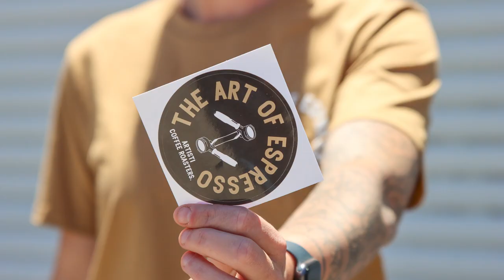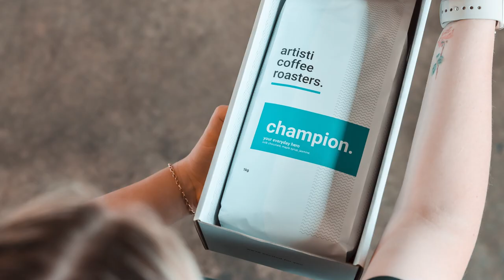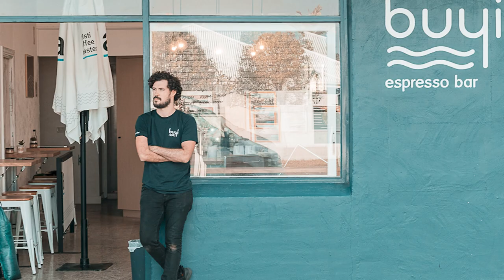Opening a New Coffee Shop ( What Would My Cafe Look Like?)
Hypothetically, if you were opening a cafe this year what would you do? What kind of coffee shop or espresso bar would you set up?

In this video Luke and Jimmy discuss their ideas about exactly what kind of coffee shop they would open if they were to open one. What it would look like, the equipment, staff, budget, the offering and much more.

It's a super interesting chat with neither of them knowing before the video what each other had in mind.